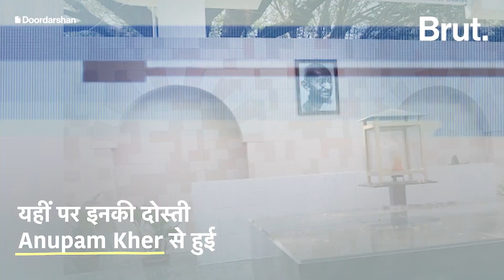Satish Kaushik| मूवी देखने के लिए 5 रुपये चुराने वाला ये शख्स कैसे फिल्मी दुनिया में राज करने लगा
Satish Kaushik Death: Satish Kaushik is an Indian actor, director, and producer who has made significant contributions to the Indian film industry. Kaushik,  died on March 9 at the age of 66, was at friend's farmhouse in Delhi when he complained of uneasiness and was rushed to the hospital. He died on the way| Watch video to know more